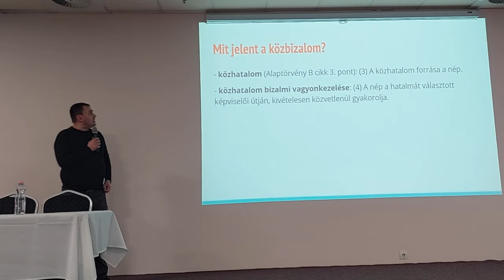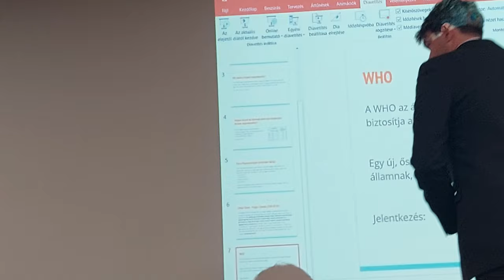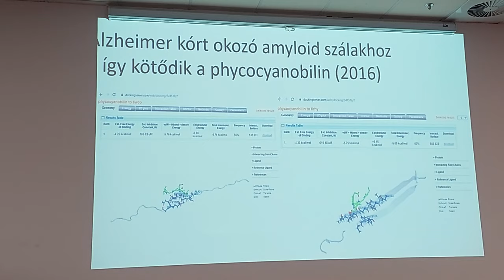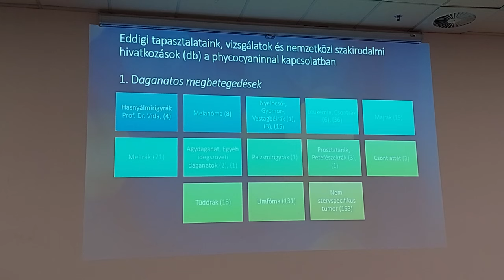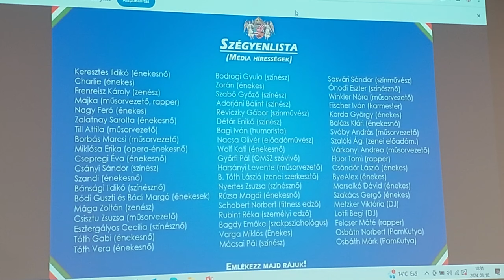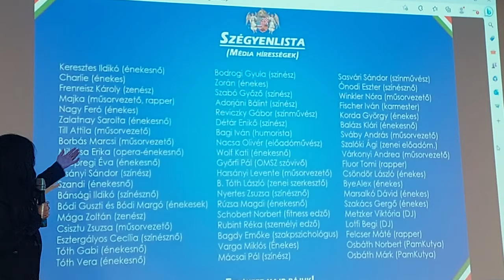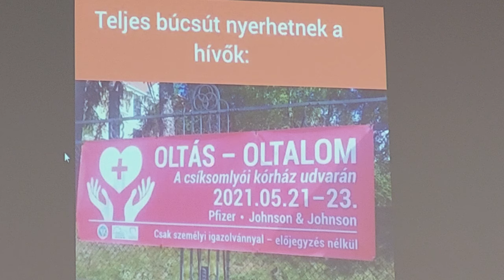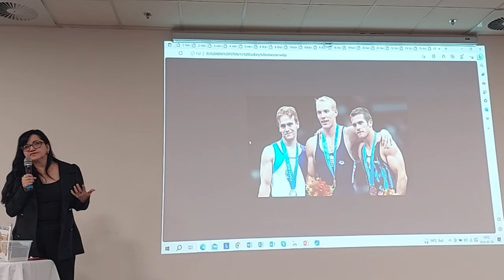Gyer m ek ol-tá s konferencia 2024. 03 10. Lurdy ház - VÁGATALAN 3. rész-mintha ott lettél volna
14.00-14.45 Prof. Dr. Szilák László : Egy felfedezetlen testrészünk a mikrobiom, a mikrobák közössége, ami értünk van!
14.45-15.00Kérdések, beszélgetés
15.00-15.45 Dr.Tuzson Rita: Esetek, védőoltások, homeopátia
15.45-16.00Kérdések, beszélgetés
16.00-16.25 Prof Dr.Bardócz Zsuzsanna: A génmódosított ember
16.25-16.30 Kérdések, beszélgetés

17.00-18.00 Jogi eszmecsere a gyerekkori oltásokról
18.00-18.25 Dr. Ignáth Imre : A csodálatos fikocianin, a megfiatalító őssejt aktivátor
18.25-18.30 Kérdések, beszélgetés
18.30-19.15 Szőke Mária Magdolna – Modern Apokriff :   A Mainstream Média szerepe a  COVID-pandémia  alatt - Tömegmanipuláció társadalmi krízishelyzetekben.